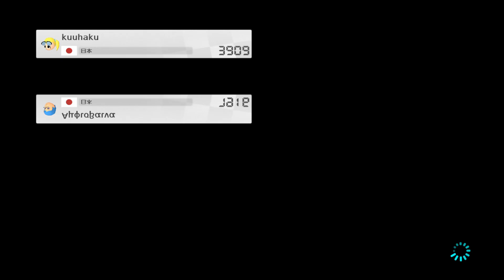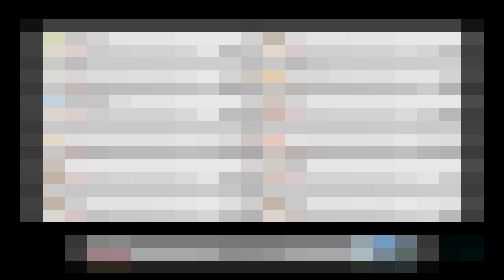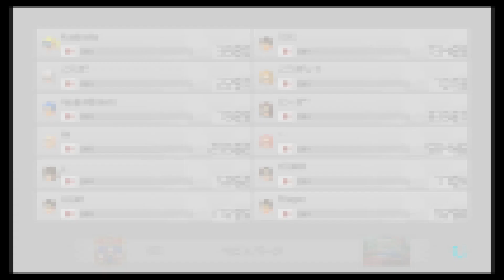順位が下がるたび画質が悪くなるマリオカート8DX【モザイクカート】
1位以外の走りは見せる価値なし！
そんな鋼の意志で収録しました。